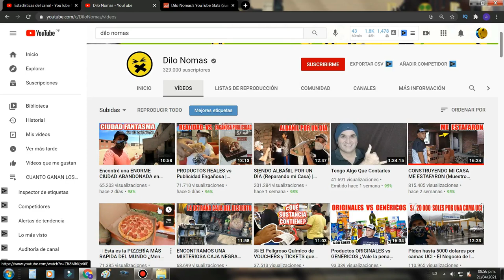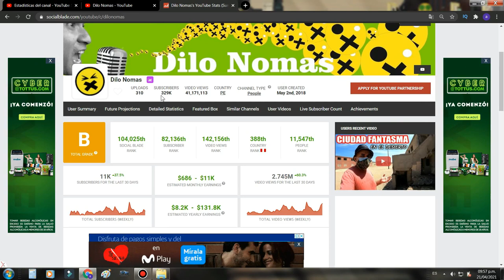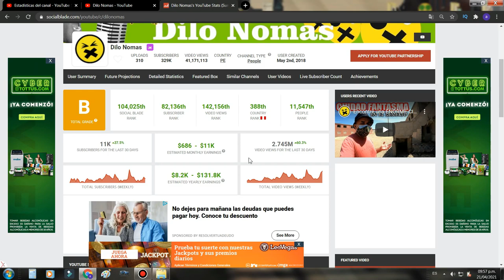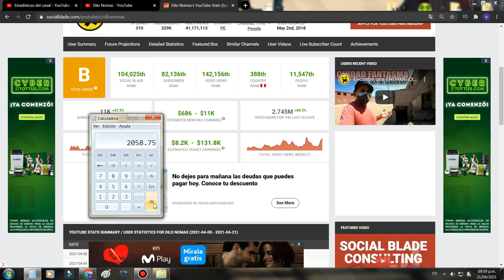🤑🟥 cuanto GANA DILO NOMAS | cuanto PAGA un CANAL de INCURSIONES 🟥🤑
En este video vamos a ver cuanto esta ganando DILO NOMAS con su canal de youtube basándonos en su CPM y la cantidad de visitas que tuvo en los últimos 28 días.